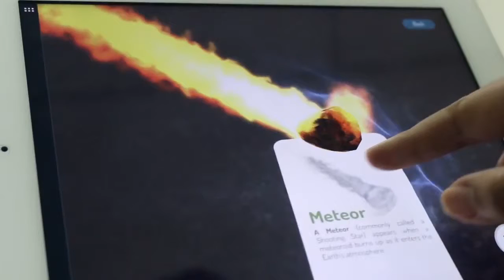Space 4D+ - ESAKA CANADA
ESAKA: we are authorized distributor for the Octagon 4D+ Flashcard Canada-wide.